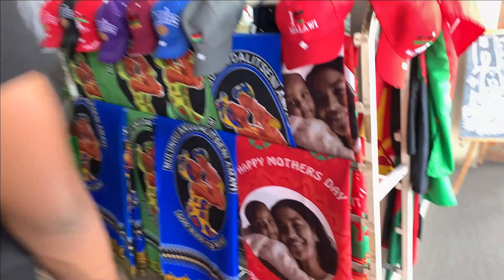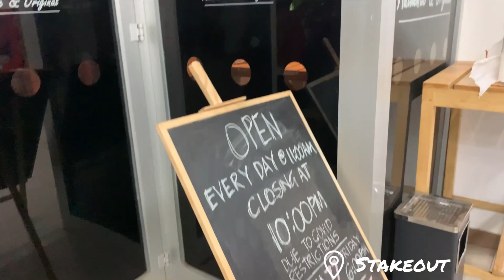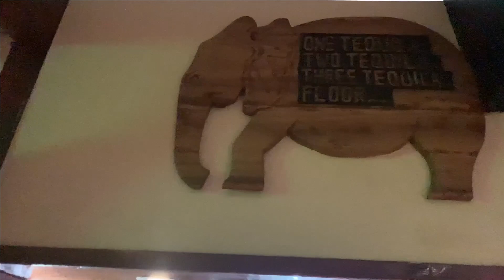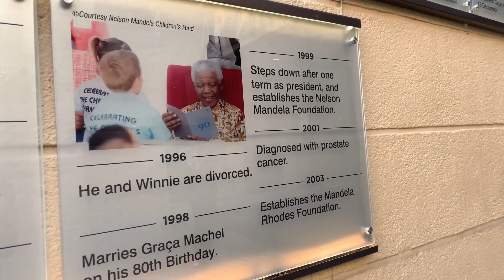Workcation-ish in Malawi || Part 2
Hey NanaBoos,
This is part 2 of my Workcation-ish in Malawi !! This has to be the fun part :D. I know it may be a little long but I hope you enjoy every single moment. Thank you sooo much to you all for supporting me.